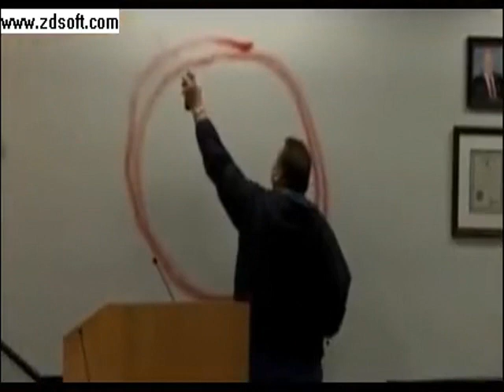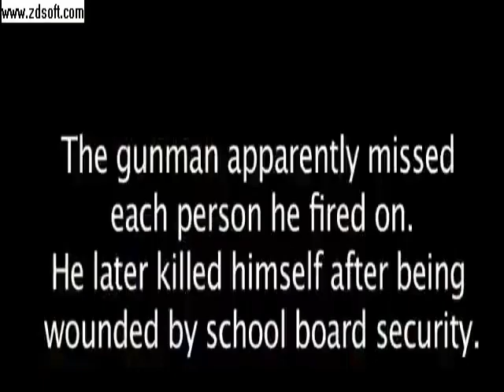Shooting at Florida School Board Meeting Gunman Opens Fire commits Suicide